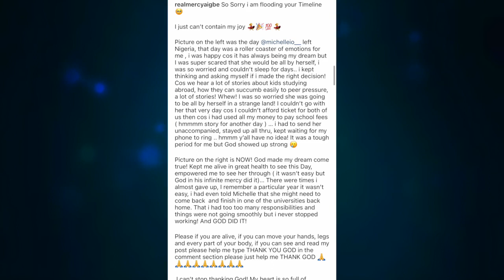Mercy Aigbe And Her Daughter Shed Tears, Can't Contain Her Joy & Confesses She Almost Gave Up As...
Nollywood Actress, Mercy Aigbe And Her Daughter, Michelle Aigbe Shed Tears, Can't Contain Her Joy & Confesses She Almost Gave Up As...